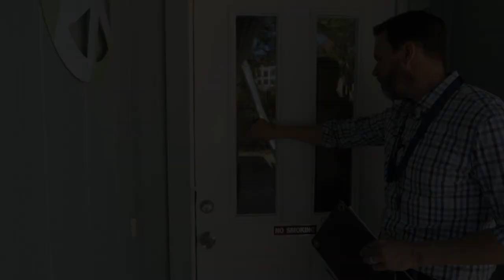The ONE THING that will help you survive your first storm deployment as an IA